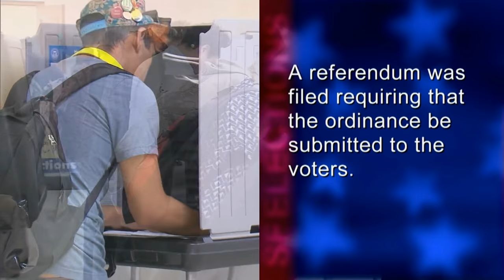Proposition E: Prohibiting Retailers from Selling Flavored Tobacco Products